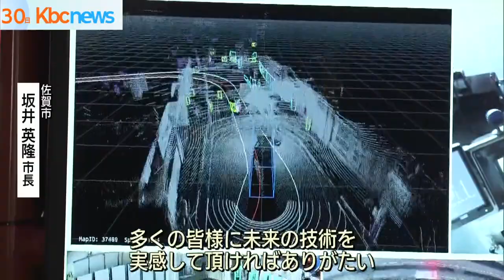佐賀市で自動運転バスの実証実験はじまる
佐賀市で自動運転バスの実証実験が来月７日から始まります。それに先駆け、３０日に報道陣むけに乗車体験会が開かれました。

実証実験は、佐賀県と佐賀市が共同で取り組んでいるもので、昨年に引き続き２回目の実施となります。

この自動運転バスは、佐賀駅からＳＡＧＡサンライズパークまでの片道およそ１．８Ｋｍを時速４０Ｋｍ程度で走行し、およそ５０００人の乗車人数を見込んでいます。

きょうは、佐賀県知事と佐賀市長も一足早く乗車しました。

佐賀県の山口知事は、「みんなで話しあって新しい社会の実現を佐賀から行ってみたい。」と話し、佐賀市の坂井市長は「多くの皆様に未来の技術を実感して頂ければありがたい」と話しました。

実証実験中の乗車は無料で、現在ＨＰで予約を受け付けています。